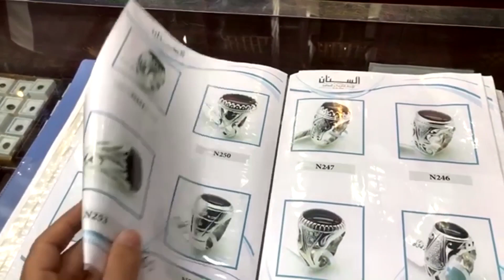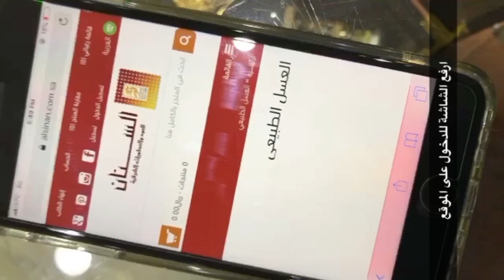السنان للعود والعطور - تغطية رقم (٧)